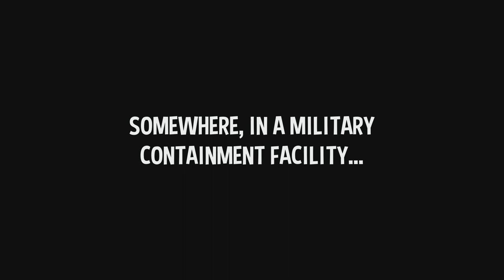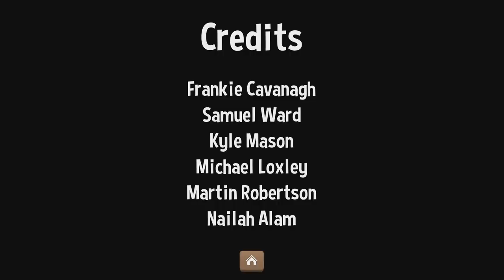[JEU] Kaiju Khaos - Gameplay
Dès que j'ai vu le mot "Kaiju" dans le titre du jeu sur l'eShop, je me suis jeté dessus :-)
"Kaiju Khaos" est un jeu indé dans lequel on joue un monstre géant, devant courir le plus loin possible, tout en détruisant les tanks se dressant devant lui, ou en sautant par dessus des barrières et missiles. Le monstre peut aussi récolter des joyaux ou des lettres (formant un mot). Je suppose que ça fait gagner des points bonus, je n'ai jamais réussis à tout collecter !

Console : Nintendo Switch (eShop)
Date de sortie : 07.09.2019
Développé et publié par Pocket Money Games